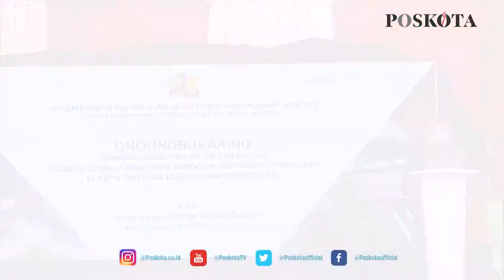36 RIBU WARGA DI TANJUNG LESUNG AKAN SEGERA MENDAPATKAN JAMINAN AIR BERSIH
PANDEGLANG,  POSKOTA  - Pemerintah Pusat melalui Balai Prasarana Pemukiman Wilayah Banten (BPPW) Banten Dirjen Ciptakarya memulai pembangunan proyek  Instalasi Pengolahan Air (IPA) Sistem Penyediaan Air Minum (SPAM) di Desa Karyasari  Kecamatan Sukaresmi,  Kabupaten Pandeglang, Banten.

Proyek itu dimulai dengan peletakan batu pertama oleh Kepala Balai BPPW Banten Rojali Indra Saputra, Bupati Pandeglang Irna Narulita,  Direktur Perusahaan Daerah Air Minum (PDAM) Pandeglang Ujang Sumawinata, serta unsur Forkompimda  Pandeglang,  Senin (13/9/2021).

Rojali Indra Saputra Kepala BPPW Banten Dirjen Ciptakarya mengatakan, dengan adanya pembangunan IPA SPAM itu akan ada pemenuhan air bersih yang berkapasitas 200 liter/detik untuk Kawasan Strategis Pariwisata Nasional (KSPN) dan Buferzone Kawasan Ekonomi Khusus (KEK) Tanjung Lesung.